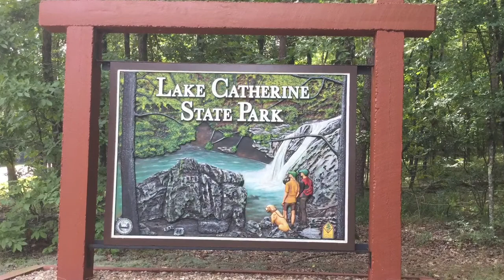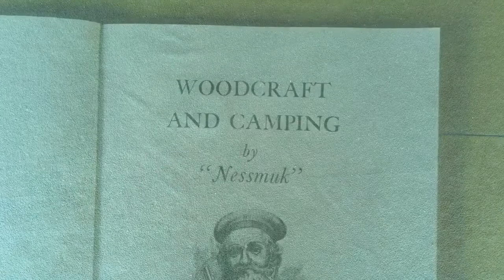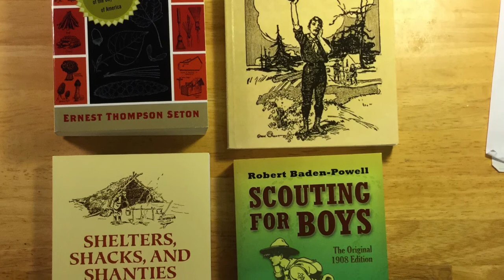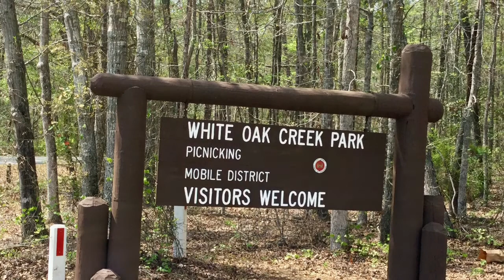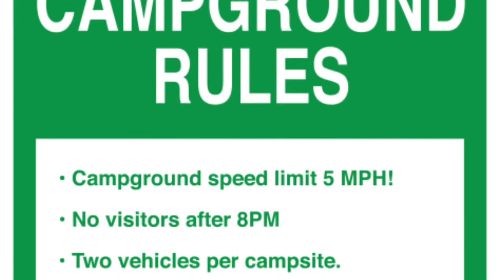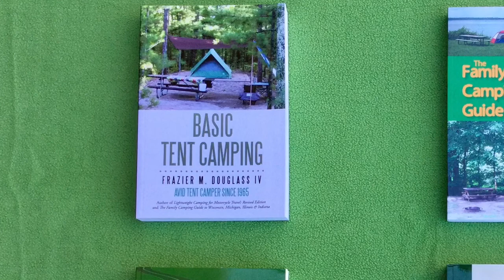Family Tent Camping 101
What is the best way to encourage non-campers to consider taking a camping trip? Many organizations have recently introduced Camping 101 classes but the objectives of these classes have not always been clear and the content of these classes has frequently ignored as many important points as it has addressed. therefore, this video suggests a comprehensive approach to these classes.

For more information about family tent camping equipment, procedures, history, ethics, and destinations, please visit my